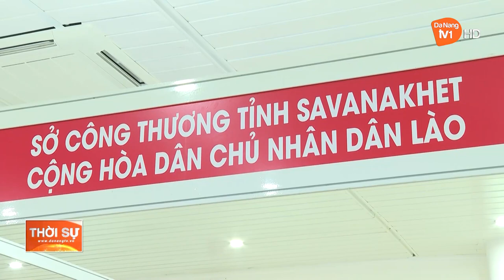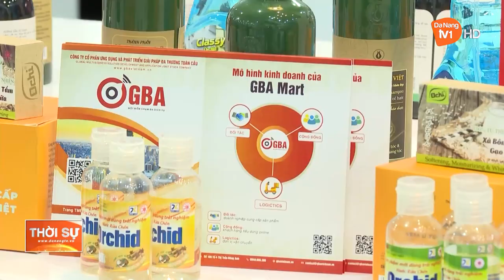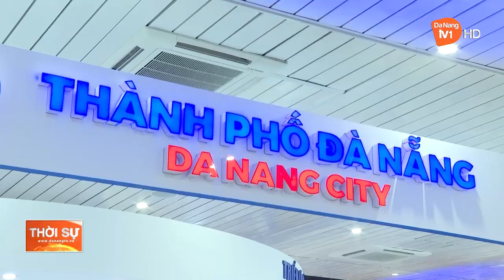KHAI MẠC HỘI CHỢ EWEC ĐÀ NẴNG 2023